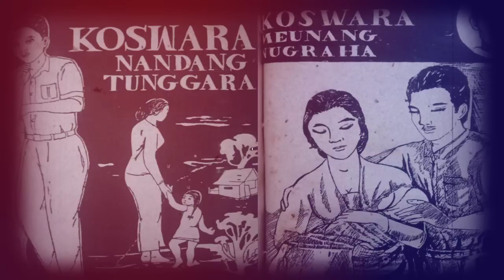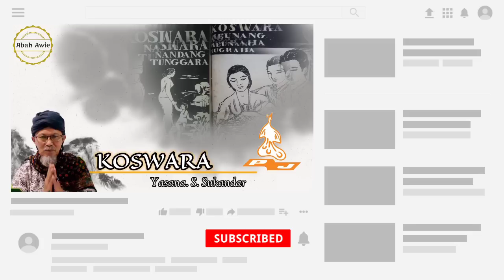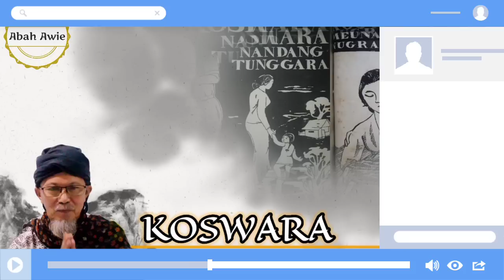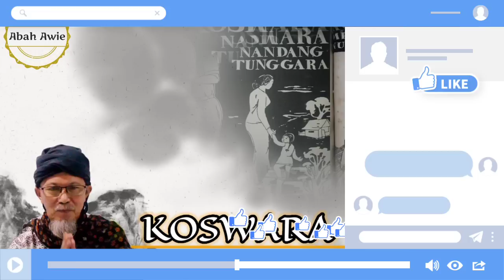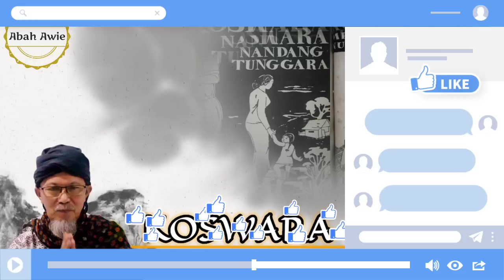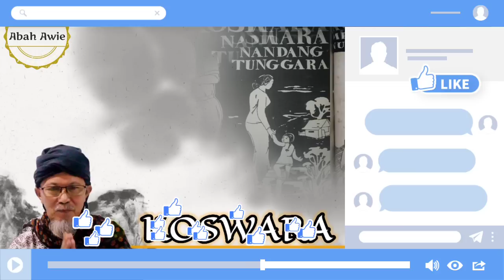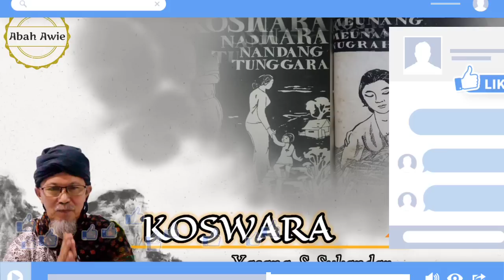KOSWARA - Dongéng pasosoré séri ka 58